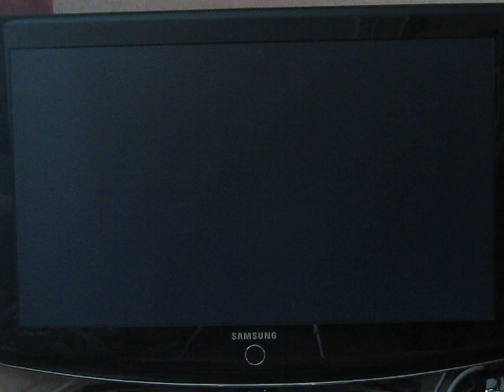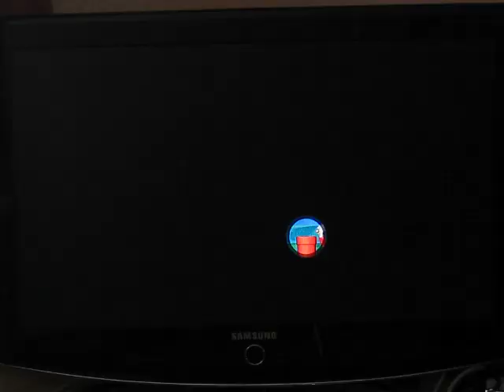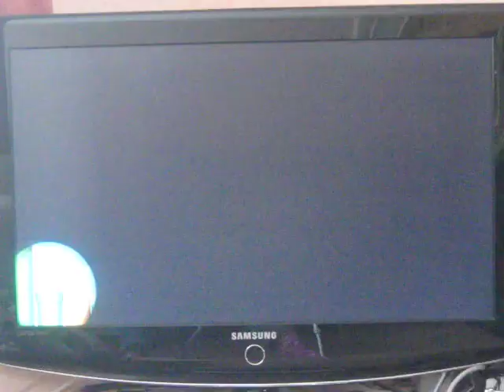New Super Mario Bros U walkthrough part 2: YOSHI!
In this episode we do: Crushing Cogs tower, Yoshi Hill and Rise of the Piranha Plants!